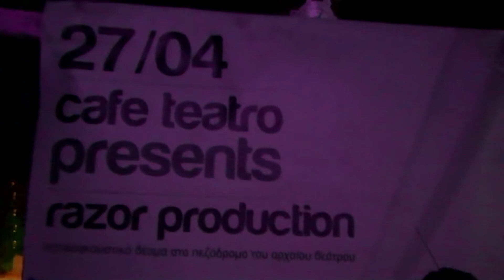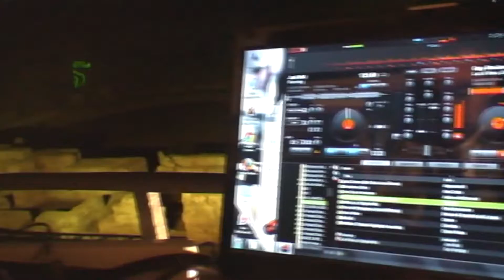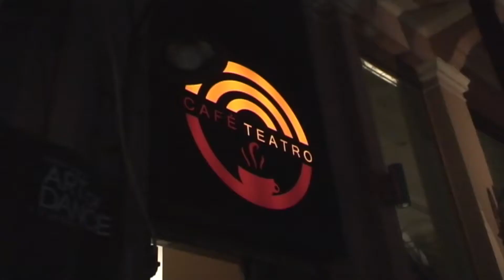ΑΡΧΑΙΟ ΘΕΑΤΡΟ ΛΑΡΙΣΑΣ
camera - montage: miltiadis grecos